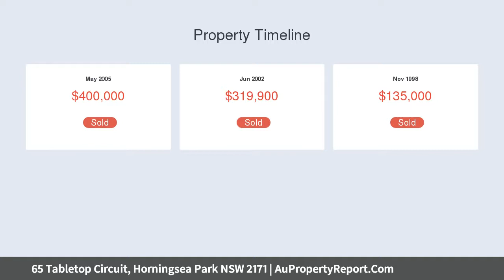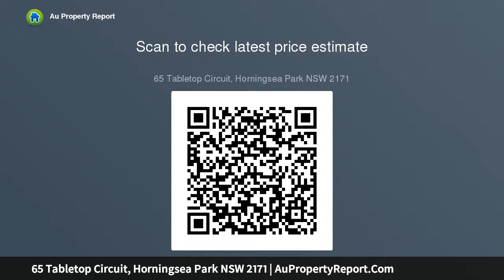65 Tabletop Circuit, Horningsea Park NSW 2171 | AuPropertyReport.Com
65 Tabletop Circuit, Horningsea Park NSW 2171
Property Type: house
Bedrooms: 3
Bathrooms: 3
Car Space: 2
IDEAL FOR THE GROWING FAMILY